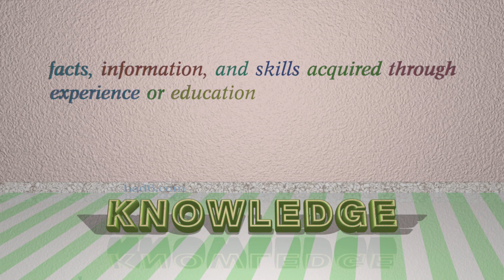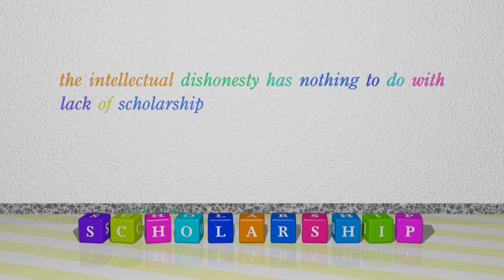education - 9 nouns synonym of education (sentence examples)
This video examines education as a noun. Here, 9 nouns, which have meanings similar to that of education in standard English, are introduced through sentence examples. These synonyms help you to remember the meanings of this group of words for improving your vocabulary.